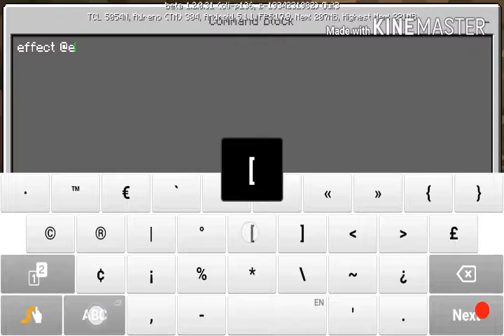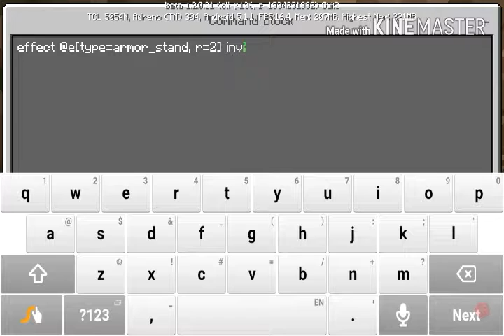Minecraft Beta | How to make a Closet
I even made a closet?!

Command: effect @e[type=armor_stand, r=2] invisibility 1 1